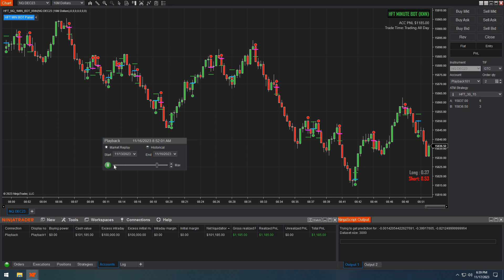NinjaTrader 8 NQ Minute Bar Scalping Algo (KNN Machine Learning)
The risk of trading in securities markets can be substantial. Futures and options trading have large potential rewards, but also large potential risk. You must be aware of the risks and be willing to accept them in order to invest in the futures and options markets. Don't trade with money you can't afford to lose. This website is neither a solicitation nor an offer to Buy/Sell futures or options. No representation is being made that any account will or is likely to achieve profits or losses like those discussed on this website. The past performance of any trading system or methodology is not necessarily indicative of future results. CFTC RULE 4.41 - HYPOTHETICAL OR SIMULATED PERFORMANCE RESULTS HAVE CERTAIN LIMITATIONS. UNLIKE AN ACTUAL PERFORMANCE RECORD, SIMULATED RESULTS DO NOT REPRESENT ACTUAL TRADING. ALSO, SINCE THE TRADES HAVE NOT BEEN EXECUTED, THE RESULTS MAY HAVE UNDER-OR-OVER COMPENSATED FOR THE IMPACT, IF ANY, OF CERTAIN MARKET FACTORS, SUCH AS LACK OF LIQUIDITY, SIMULATED TRADING PROGRAMS IN GENERAL ARE ALSO SUBJECT TO THE FACT THAT THEY ARE DESIGNED WITH THE BENEFIT OF HINDSIGHT. NO REPRESENTATION IS BEING MADE THAT ANY ACCOUNT WILL OR IS LIKELY TO ACHIEVE PROFIT OR LOSSES SIMILAR TO THOSE SHOWN.E RESULTS AND ALL WHICH CAN ADVERSELY AFFECT TRADING RESULTS.

NinjaTrader® is a registered trademark of NinjaTrader Group, LLC. No NinjaTrader company has any affiliation with the owner, developer, or provider of the products or services described herein, or any interest, ownership or otherwise, in any such product or service, or endorses, recommends or approves any such product or service.